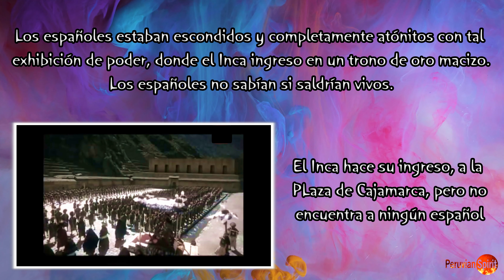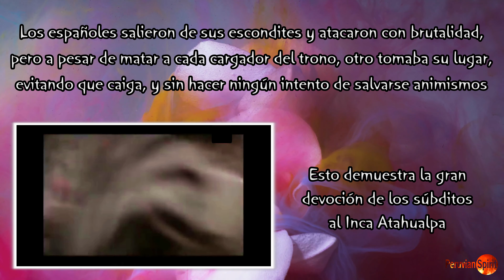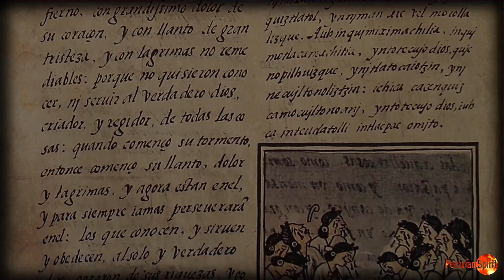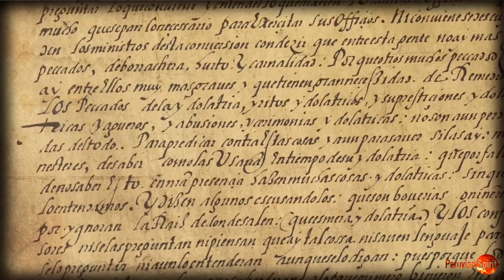La Historia de Puruchuco y la Verdadera Caída del Imperio de los Incas (Parte 2)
Si bien los españoles nos enseñaron que ellos conquistaron el Imperio de los Incas, la verdadera historia está registrada en la Corte de Las Indias de España. En esta, nos dicen que otro Imperio Andino fue el que venció a los incas, apoyando a los españoles, ya que los españoles habían conquistado su pueblo, décadas atrás. Hecho que terminó en una alianza matrimonial real, entre la nobleza Inca y la nobleza Huaylas. Posteriormente, este Imperio Andino realizó otro matrimonio de alianza con los españoles, casando a su hija Quispe Sisa con el conquistador Francisco Pizarro.